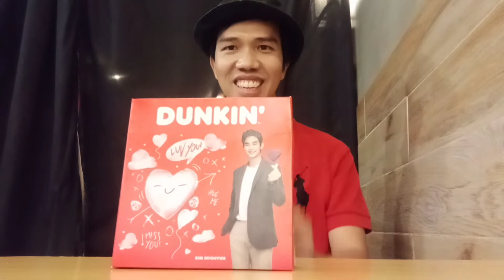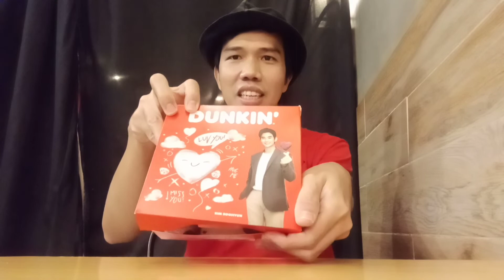Dunkin Donuts Unboxing | Kim Soo-hyun | Mini Heart Shape Donuts | Food Trip | Food Review